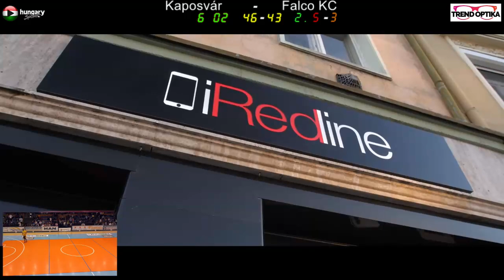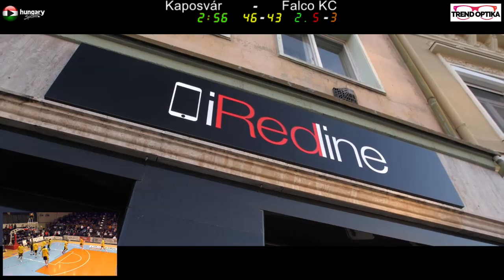Kaposvári KK - Falco Vulcano Energia